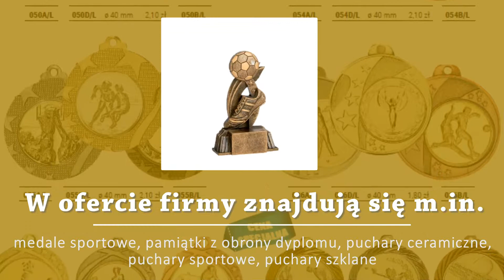Dystrybutor trofeów sportowych medali statuetek Czeladź Konsul Sandrine Kosnicki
Firma Konsul Trofea Sportowe z siedzibą w Czeladzi, w województwie śląskim, którą prowadzi Sandrine Kosnicki, jest dystrybutorem trofeów sportowych, medali, statuetek i innych nagród okolicznościowych.

W ofercie firmy znajdują się m.in. medale sportowe, pamiątki z obrony dyplomu, puchary ceramiczne, puchary sportowe, puchary szklane, statuetki sportowe, statuetki szklane, zestawy pucharów, czy zestawy statuetek.

Na każdym dostępnym w asortymencie trofeum może zostać wykonany precyzyjny grawer. Ponadto firma realizuje pamiątki i nagrody okolicznościowe grawerowane na szkle lub metalu według wzoru klienta.

Jeśli klient nie znajdzie w asortymencie właściwego dla siebie produktu, firma zaprasza na konsultacje w celu ustalenia indywidualnego projektu.